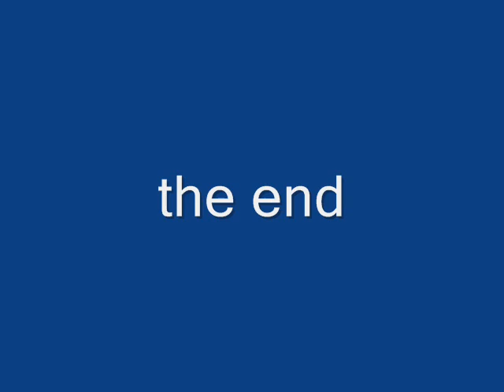Canterbury tales: Wife of the Latin Bath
English project that i thought ppl would enjoy watching. Leave comments dont be shy